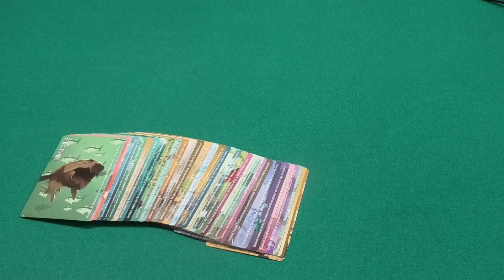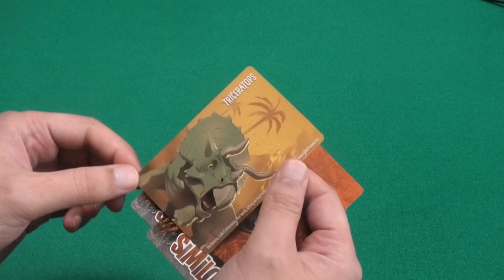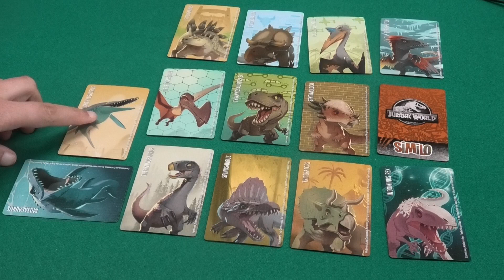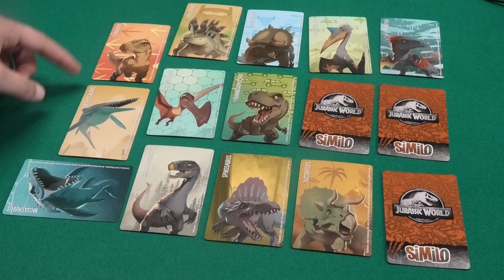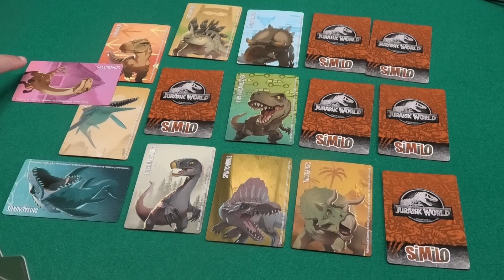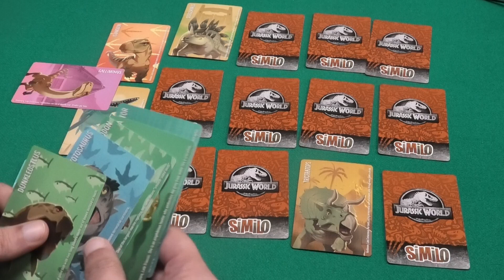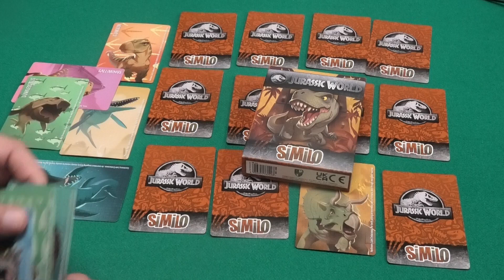speluitleg Similo Jurassic World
Een speler heeft één kaart gezien, van de 12 kaarten die op tafel worden gelegd.
Met de andere kaarten uit het deck gaat hij hints geven welke dat was.

Lukt het de andere speler(s) om de juiste kaart over te houden?

00:00 Welkom
00:44 Similo Jurassic World
07:53 Einde